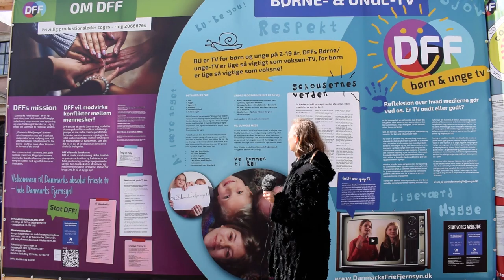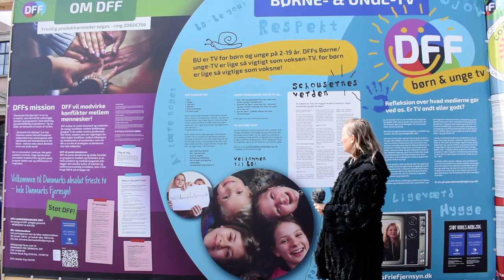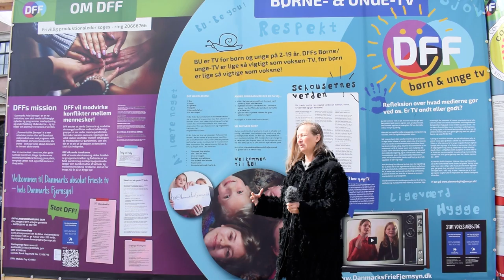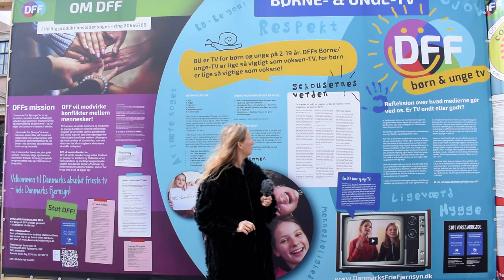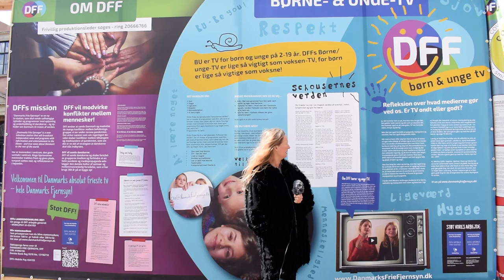Vibeke fortæller om formålet med DFF BU TV.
Live om cuben på Nytorv København ved Strøget d. 8. maj kl. 12-15. Jeg fortæller om målet med vores børne TV.